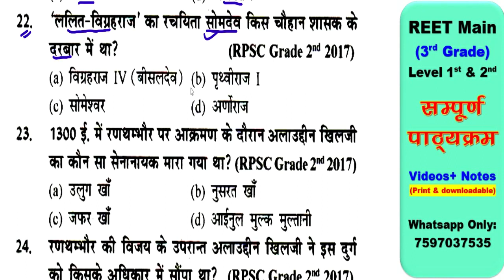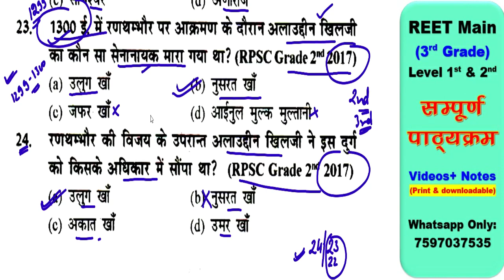चौहान राजवंश टेस्ट REET mains | Taiyari Kaise Kare | New Reet Exam 2022 | reet exam latest news